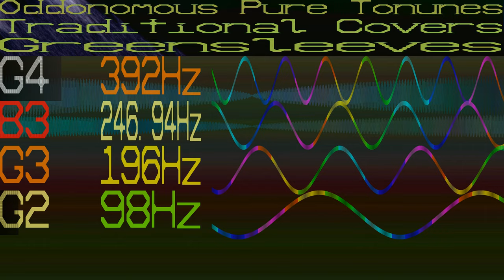Greensleeves - Pure Tonune Traditional Cover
Surely this is one of the longest serving favourite songs. Greensleeves, circa mid 1500s. A definite traditional classic, probably the definition of classic music.

Finally went back to full surround. I had bugs with surround when I started, and I've only just got around to utilising all speakers for pure tonune songs. Which means I now have more power as I construct the notes. I used to have to do all sorts of weird things if a song had more than three instruments at once. Now the weirdness comes at 6.